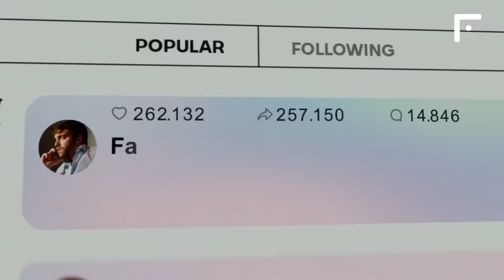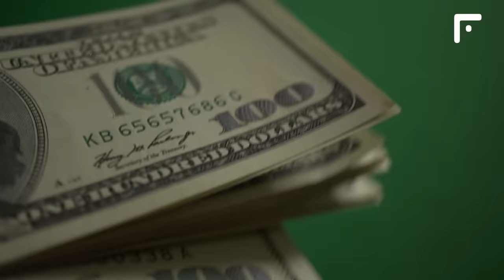KOBBIE MAINOO will SIGN for REAL MADRID - Ruben AMORIM will be a LIVERPOOL' coach!? Football News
And now, have a look at the results of yesterday's UCL games!
Champions League. Quarter-finals. First Legs
Real Madrid - Manchester City 3:3
Arsenal - Bayern Munich 2:2
An absolute madness unfolded at the Bernabeu! Arguably the best quarter-final duel in the history of the Champions League! Man City opened the scoring in the second minute, however, by the 14th minute the score was already 2-1 in favor of Real. Camavinga helped the Merengues to get one back when his long-range strike deflected off Dias for an own goal, and then Rodrygo found the back of the net in an impressive run. However, after the break, Man City took control of the match and scored twice after two stunning long-range shots by Foden and Josko Gvardiol. Real Madrid were saved from defeat only thanks to Valverde's volley goal in the 79th minute. Un-be-lievable!
Arsenal and Bayern also delivered us an entertaining battle. Bukayo Saka put the Gunners ahead, but even before the break Gnabry managed to equalize, and Kane scored from the penalty spot. Only in the middle of the second half Leandro Trossard was able to save Arsenal from defeat.
We are looking forward to second legs and moving on to this episode's other news!
Liverpool reach verbal agreement with new coach
Sky Sports
Reliability: 4.5

Looks like the head coach of Sporting Ruben Amorim will be working at Liverpool starting from the next season. The Reds have reached a verbal agreement in principle with Amorim on a three-year contract. The club and the coach only need to discuss the final details. In order to seal the deal, Liverpool still need to reach an agreement with the Lions. The club is expected to pay about €10 million for the Portuguese coach's move. Earlier on, Liverpool's priority was Xabi Alonso, but the club switched to Amorim after the Spaniard chose to stay at Bayer Leverkusen.

Sergio Ramos could reunite with Messi in Miami
Relevo
Reliability: 4

Sergio Ramos will be playing for another club next season! The legendary centre-back will leave Sevilla as a free agent. Ramos is dissatisfied with the fact that it takes a long time for the club to offer him a new contract, as well as with the team's overall results. In the last seasons of his career, Ramos wants to fight for trophies, therefore, he recently traveled to the United States, where he considered possible options for pursuing his career. Among these options are Inter Miami, whose roster features Lionel Messi, Sergio Busquets, Jordi Alba, and Luis Suarez.

Chelsea looking to hijack Barcelona move for Nico Williams
Football Insider
Reliability: 3

Barcelona have competitors in the race for Athletic Bilbao star Nico Williams. Chelsea are disappointed with the performances of Mykhailo Mudryk and Raheem Sterling, which is why they are looking for options to bolster their attacking flanks this summer, making Nico Williams a priority for the Blues. Williams' release clause is only worth €50 million and Chelsea are able to pay that amount this summer. Yet, it will be much harder for Chelsea to come to an agreement with the footballer himself, since Williams dreams of joining Barcelona and will wait for an offer from the Spanish club until the last minute.

Real Madrid plot shock transfer
Sky Sports
Reliability: 4

Real Madrid are already beginning to prepare for life without Toni Kroos and Luka Modric, as both of them are likely to be out of the team in the summer of 2025. Thus, Florentino Perez has found a very unexpected solution to the matter. Real Madrid are actively monitoring Manchester United's young talent, Kobbie Mainoo. Perez and some other representatives of Real Madrid's board are huge fans of Mainoo's talent, seeing him as a future football superstar. Los Blancos also hope that Mainoo's compatriot Jude Bellingham will be able to convince the Man United whiz kid to join Madrid. Kobbie has not yet penned a new deal with his boyhood club, despite a financially lucrative offer.

Folks, that's it for today! Check out the suggested videos from our other projects!

The Football News channel was with you! Have a nice day, everyone! Bye!